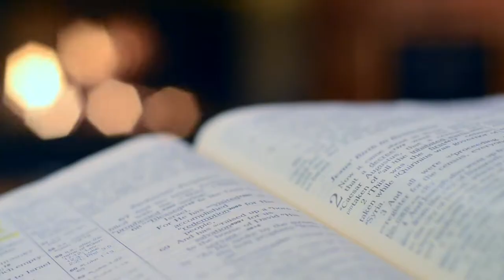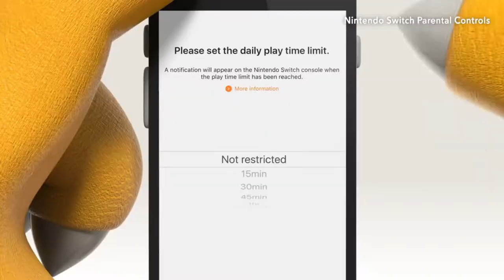jogos são arte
tentei fazer um vídeo mais serio falando sobre algo q eu gosto
tentei

canal de onde peguei as gameplays: MKIceAndFire